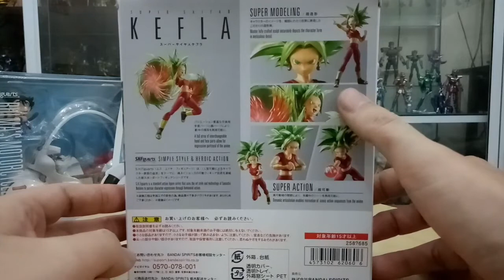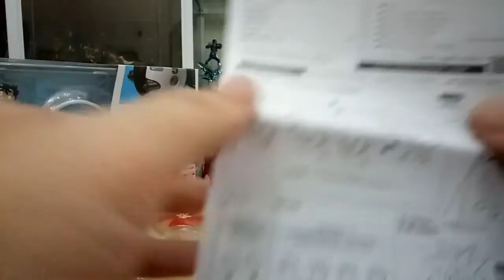SHF Dragon Ball Super Saiyan Kefla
review sederhana super saiyan kefla